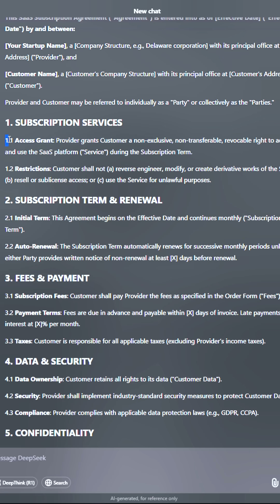Can DeepSeek AI Replace Lawyers YET? Part 3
Can DeepSeek AI Replace Lawyers? | AI Contract Review

This is the 3rd part of the full video linked to this video.

In this episode of That IT Lawyer, we put DeepSeek AI to the test. Can it draft a legally sound SaaS contract for B2B use? We gave it a simple, real-world task—and a prompt that any non-lawyer might use.

We break it down:
✅ The task: Draft a SaaS contract with no consumer law traps
✅ The grading: Clause-by-clause, scored from 0 to 10
✅ The verdict: From “Garbage” to “I’m out of a job”

This is where legal tech meets real legal scrutiny. Can DeepSeek AI hold its own in the courtroom of contract law? Let’s find out.